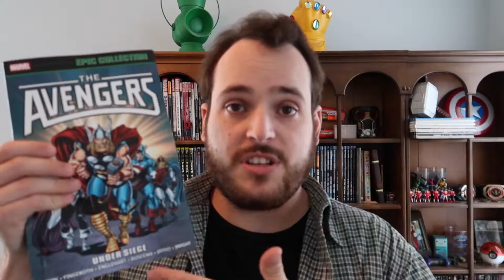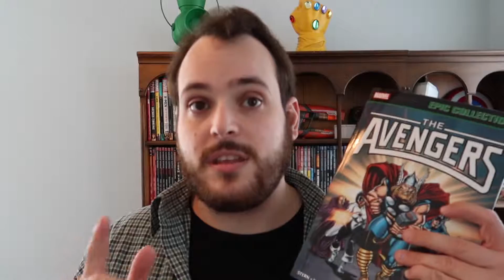Avengers: Under Siege Review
My review of the Avengers story arc, Under Siege.